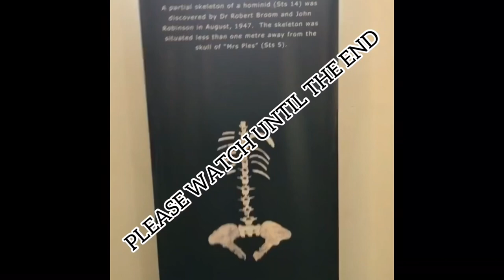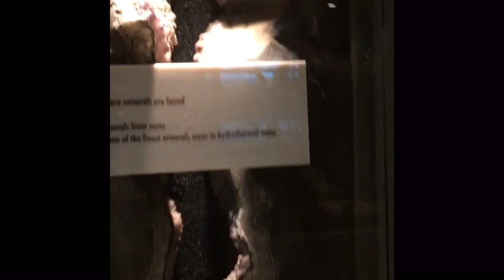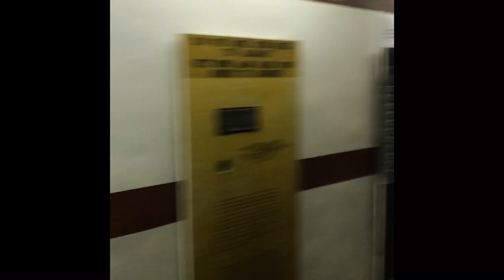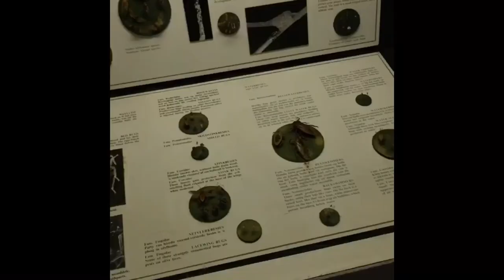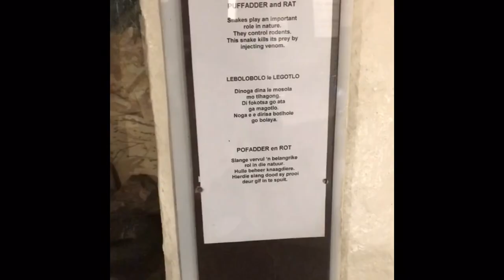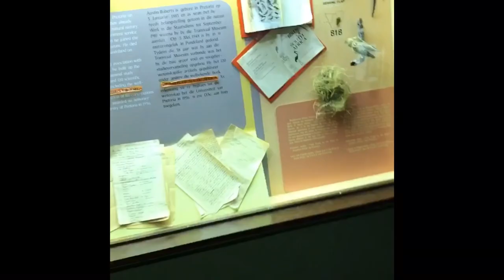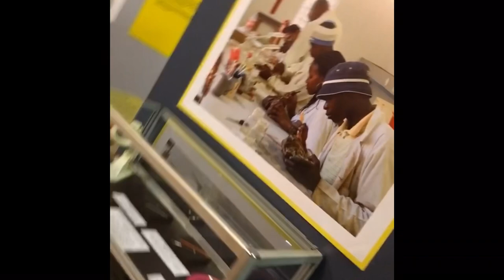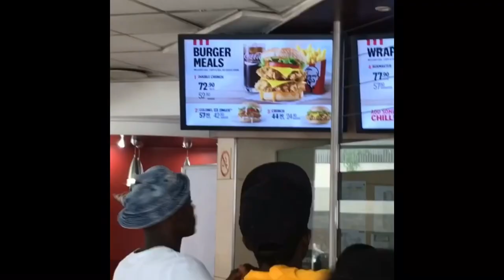DAY IN MY LIFE || VLOG || DITSONG MUSEUM || SOUTH AFRICA 🇿🇦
3:@matlhogonolo_ch on TWITTER